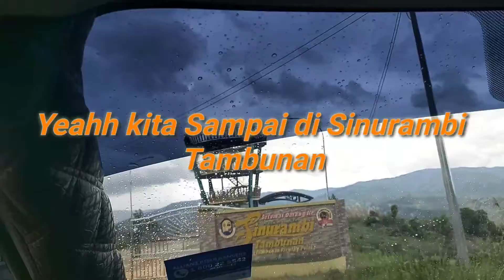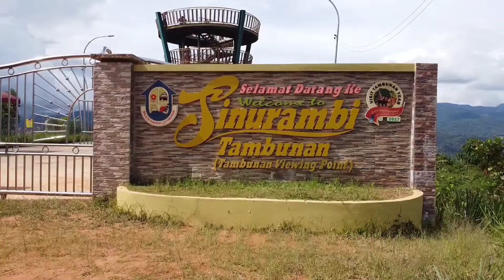Sinurambi Tambunan ,. Fly di Atas bukit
Fly Atas bukit , sinurambi adalah menara tinjau Yg berada di daerah Tambunan fly with Dji mavic mini 1